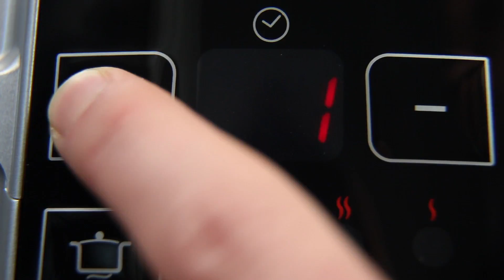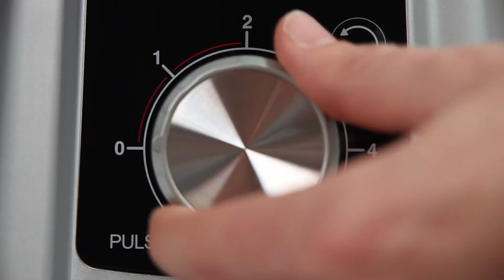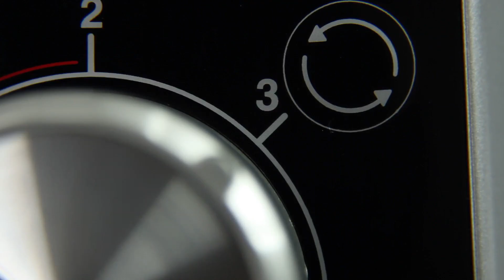Blender Soup Maker Cuisinart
Découvrez le Blender chauffant Inox - Soup Maker de Cuisinart pour réaliser d'onctueuses soupes en toute simplicité.